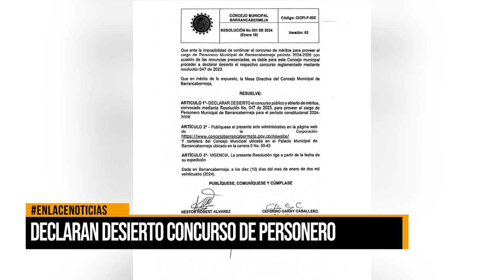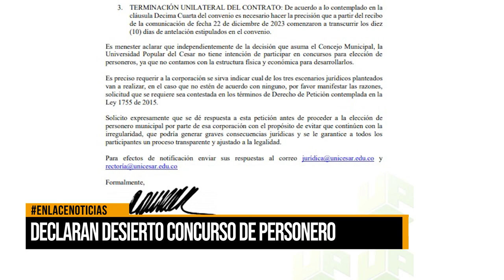Análisis de caso de elección de personero